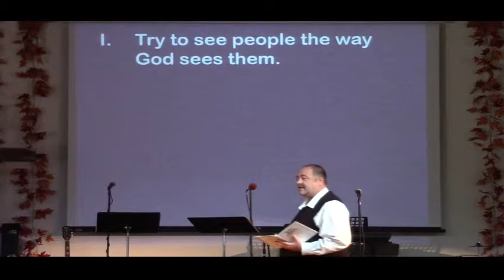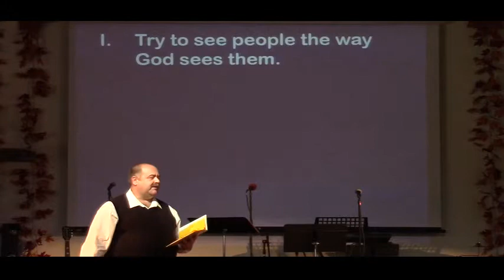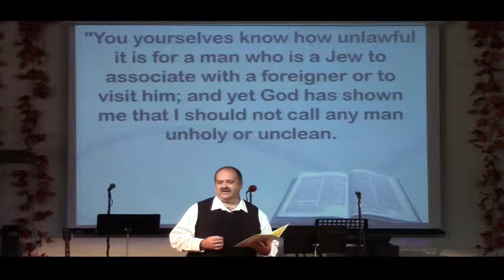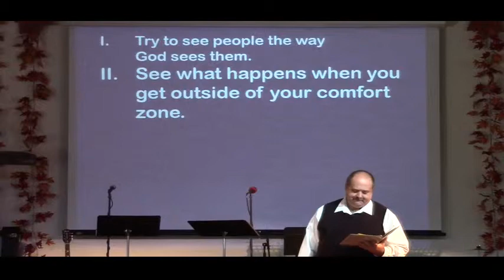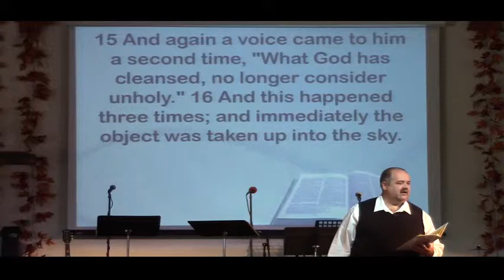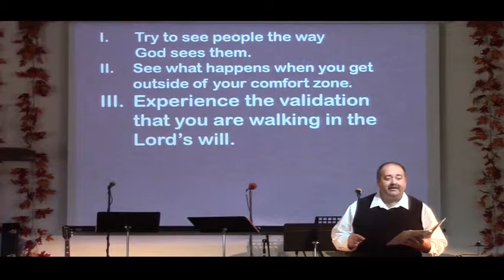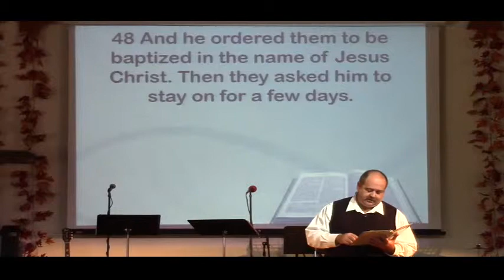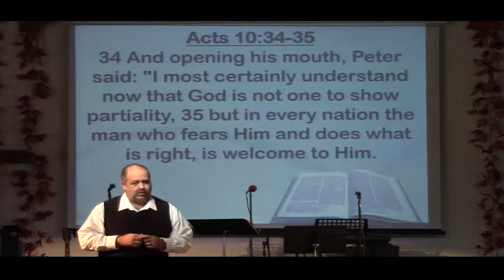#4 The Holy Spirit Empowers Us To Accept Others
Series: The Holy Spirit & The Believer